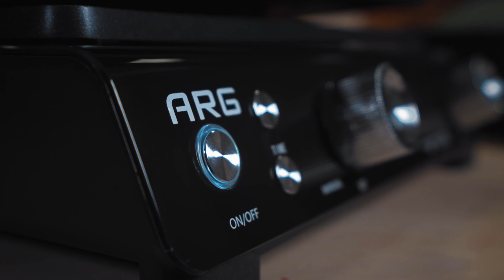Sulpak: обзор на гриль ARG PG-1020.